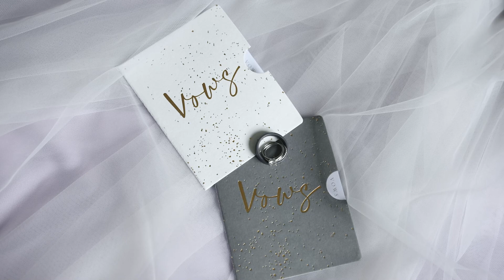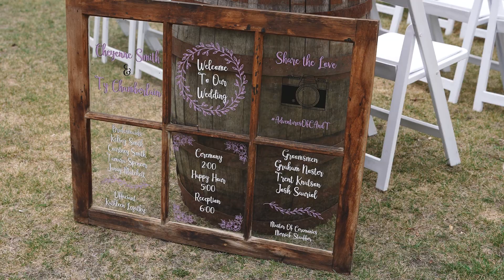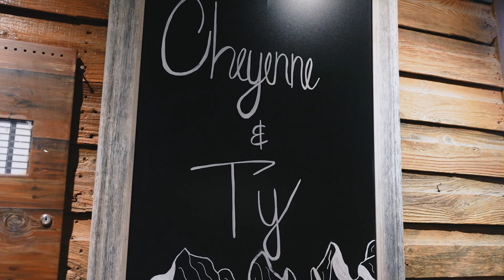Cheyenne + Ty | Cornerstone Theater